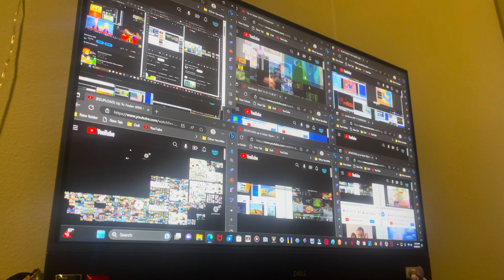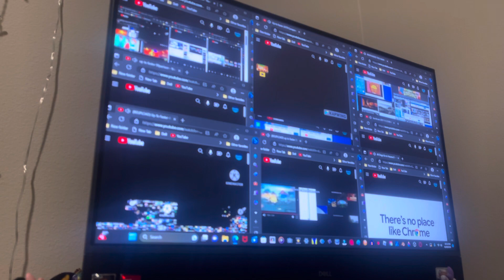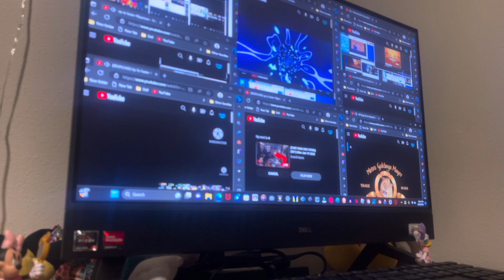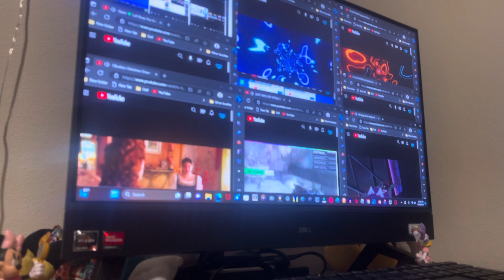Up to faster 963